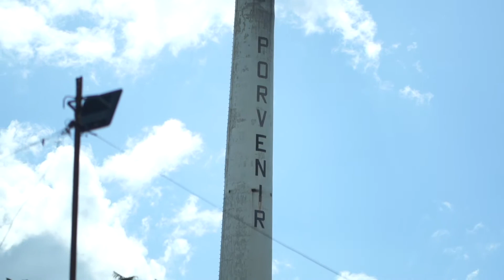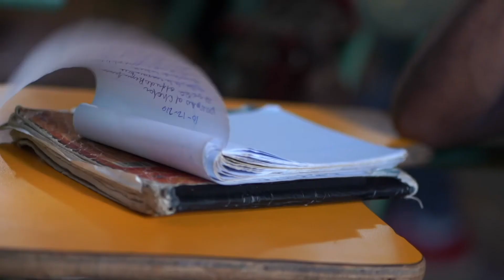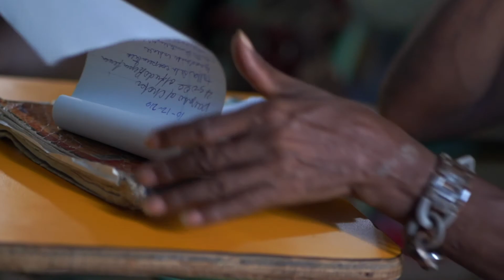Yubernal Pacheco (Discapacidad - San Pedro de Macorís)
Es socio colaborador del Círculo de Mujeres con Discapacidad, CIMUDIS, de San Pedro de Macorís por más de 12 años, ejerciendo las funciones de conserje, mensajero, profesor de inglés a personas con discapacidad y a sus familiares, alfabetización, manualidades, elaboración de productos químicos, elaboración de suapers y otras manualidades, labores que realiza de manera voluntaria.